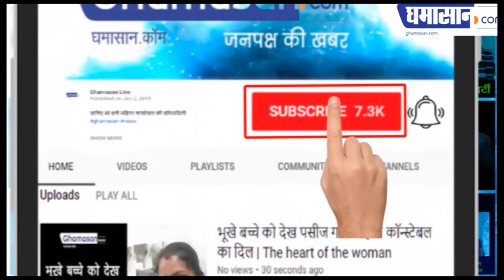ऐश्वर्या ने अभिषेक से की माँ बाप को छोड़ने की ज़िद | Ghamsan Live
21 करोड़ का है शानदार अपार्टमेंट |